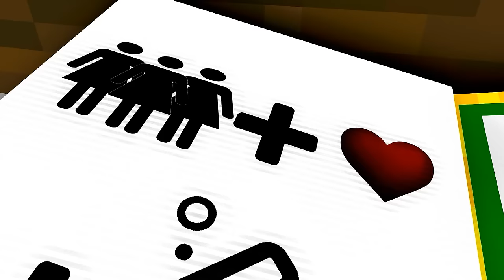Love Curse Herobrine Meets Alien Girls Floor is Lava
Watch till the end and you'll see!